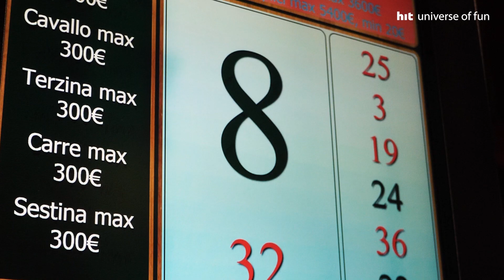Manuale video per Roulette Americana